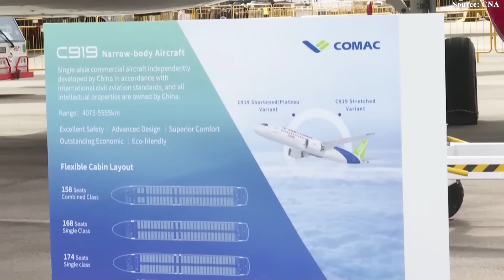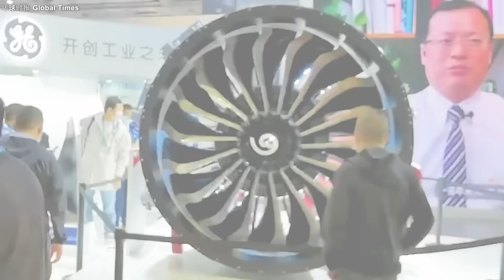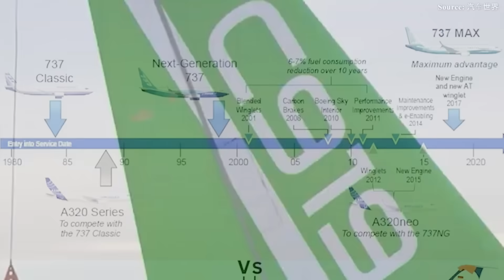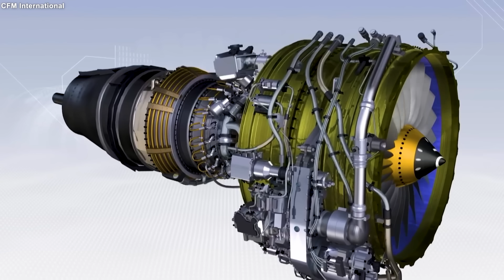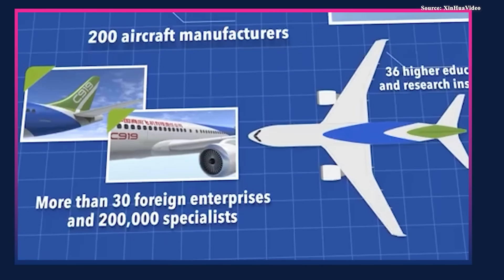This Is Why COMAC C919's Engine Outsmarted Boeing & Airbus!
00:00 Intro
00:42 The C919 program
02:30 Trust and the LEAP-1C Engine
05:13 C919's Obstacles
07:25 Future of COMAC
Guillaume Faury, CEO of Airbus—one of the two aviation titans—has issued a bold forecast about the industry’s future. According to him, the long-standing duopoly may soon give way to a triopoly, with China’s Comac rising as a serious contender. Specifically, the balance of power that Boeing and Airbus have guarded for decades is now under threat from Comac’s C9 1 9, a jet carrying what some call its “secret weapon.” Therefore, the aviation world may be stepping into a brand-new era.
So, why could Comac reshape the global aerospace order? What exactly is this secret weapon, and how does it make China’s aircraft so powerful? Let’s find out!
The C9 1 9 is a narrow-body jet designed to take on Boeing’s 7 3 7 Max and Airbus’s A3 20 Neo—the familiar workhorses of short- and medium-haul flights. On paper, the timing couldn’t be better: airlines are desperate for fresh aircraft, while Boeing and Airbus are struggling to keep up with demand. It looks like the perfect opening for Comac to strike.
So what is the C9 1 9 really like? Seating between 158 and 174 passengers, it mirrors the capacity of a 7 3 7 Max 8 or an A3 20 Neo. With a maximum range of about 5,500 kilometers, it can cover most regional routes across Asia. Comac has also highlighted lower operating costs, thanks to aerodynamic design improvements and the use of advanced materials aimed at boosting fuel efficiency. Inside, the jet promises wider seats and larger windows, catering not only to airlines’ efficiency demands but also to passengers’ comfort.
With all of these, the aircraft got over 1000 orders. And indeed, this number sounds impressive. Yet dig deeper, and the picture becomes more complicated: most of these orders come from Chinese airlines and leasing companies—many of them state-owned. In other words, the Chinese government is playing both the role of manufacturer and customer. On the international stage, in contrast, the jetliner has yet to make a real breakthrough. Global carriers remain cautious, even as they face decade-long waits for Boeing and Airbus deliveries.